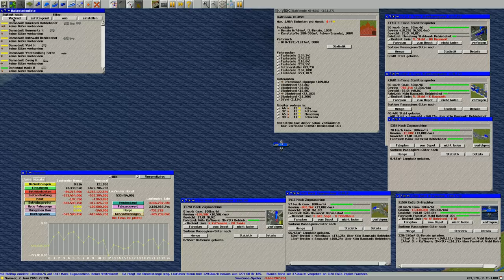Let's play simutrans Folge 221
Wir spielen simutrans, eine Transportsimulation der besonderen Art. Es ist sehr komplex und macht dadurch sehr viel Spaß.